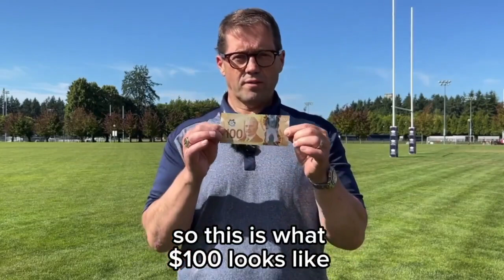Canadian Time to Wake UP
WHAT DOES A TRILLION DOLLARS LOOK LIKE?💰 More importantly, what does the debt from Trudeau’s wasteful spending look like in $100 bills...it will surprise you.